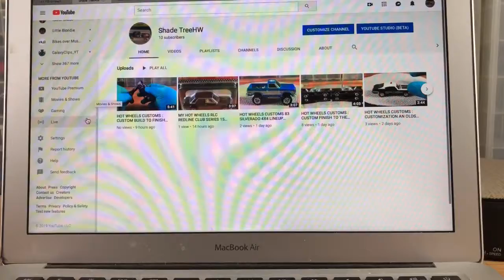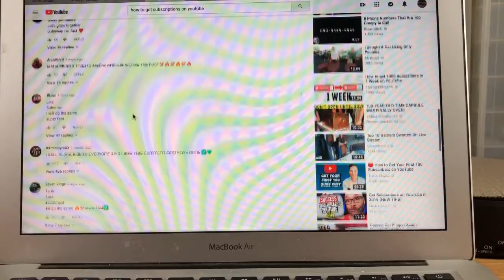HOW I GOT MY FIRST 10 SUBSCRIBERS TO MY CHANNEL FAST IN ONE DAY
I was able to get 10 subscribers to my channel fast using this system.